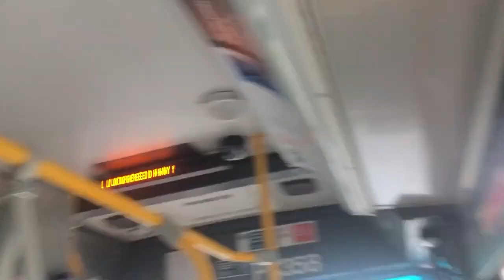745 Haney Place P3358 2006 C40LFR